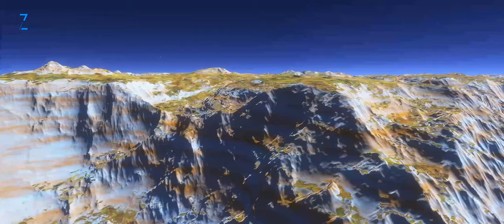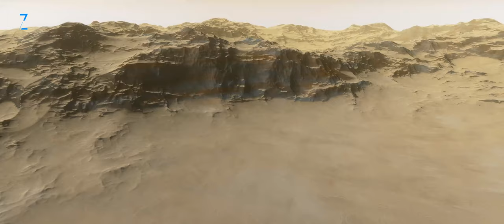Space Trip #3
After a long time, I again let myself be enchanted by the space farts. I love the freedom and variety.

CZ: Po delší době jsem se znovu nechal okouzlit vesmírnými dálavami. Miluju tu svobodu a rozmanitost.